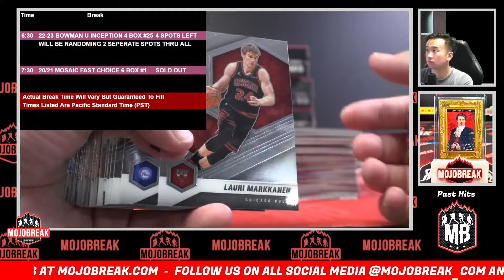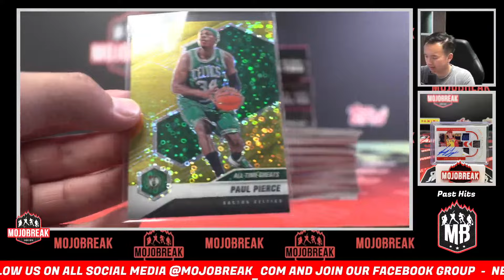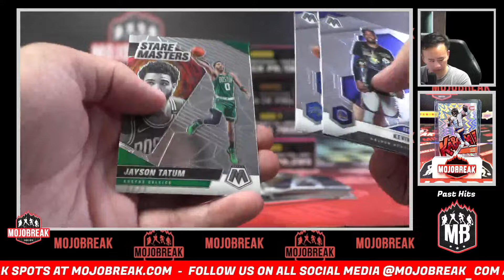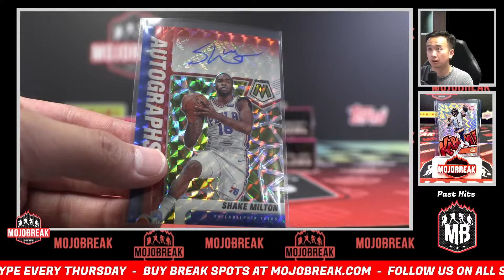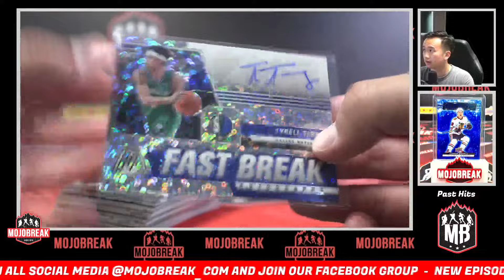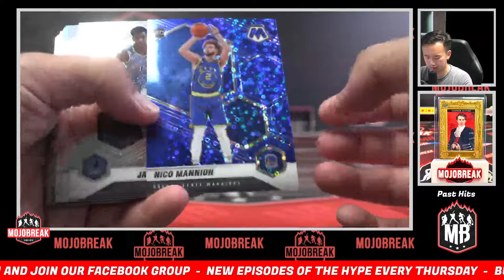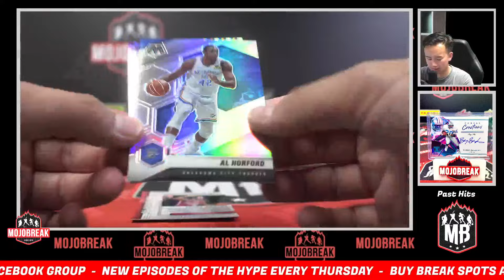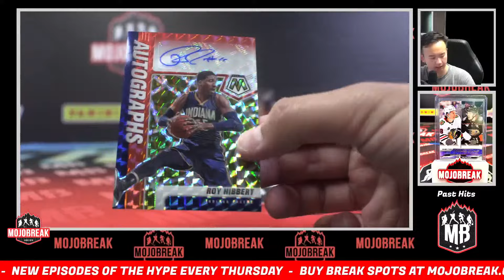Pick Your Team #1 - 2020-21 Panini Mosaic Fast & Choice 6 Box Mixer - 7.2.24